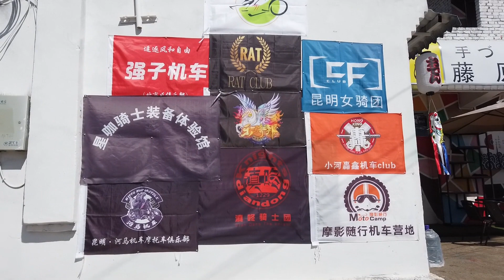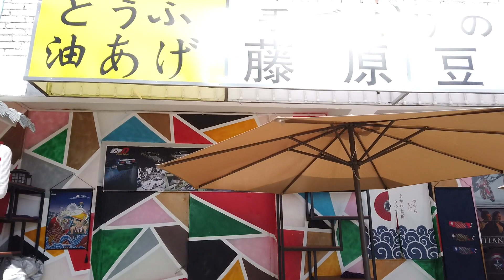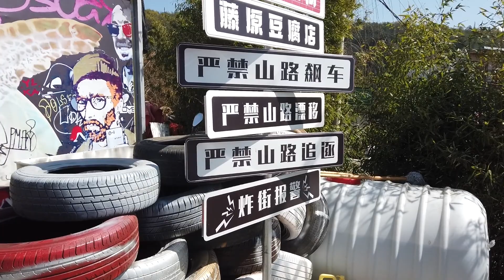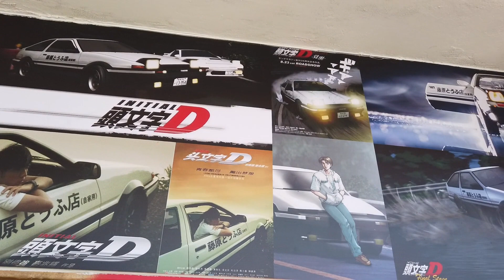宝哥宝嫂骑车五十公里好失望，头文字D中毒了。